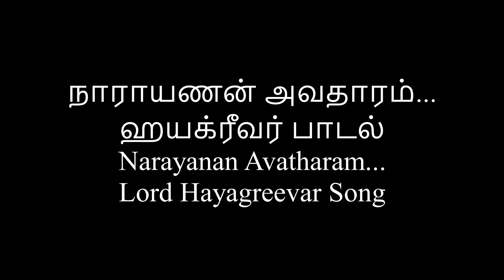நாராயணன் அவதாரம்... ஹயக்ரீவர் பாடல் Narayanan Avatharam... Lord Hayagreevar Song